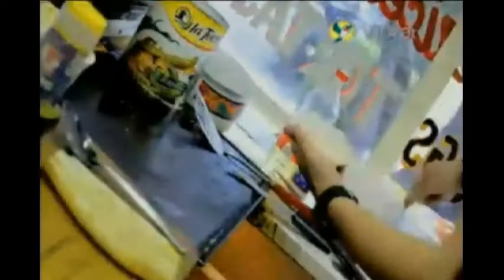Paolo Botti en Sorpréndete Parece fácil pero No 04/11/2013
Paolo Botti se va de tortero Parece fácil pero No 04112013